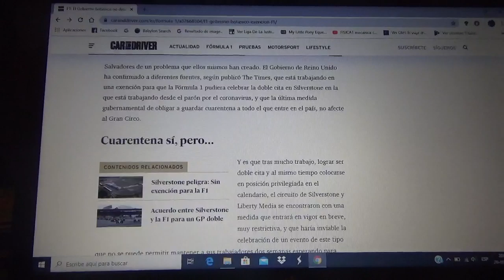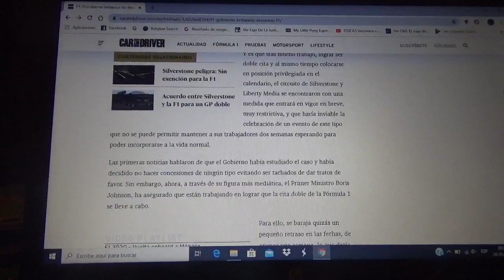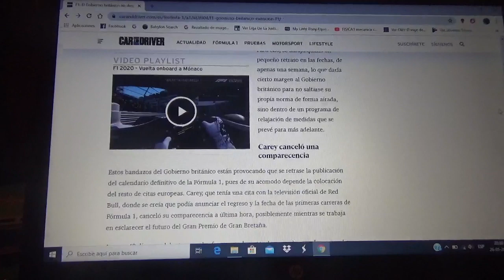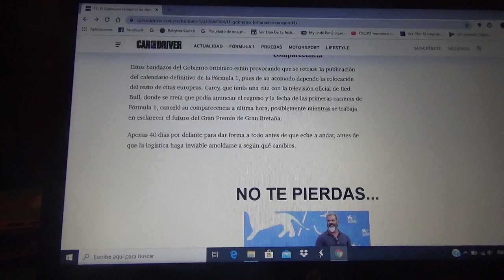El gobierno británico no descarta una exención a la Fórmula 1